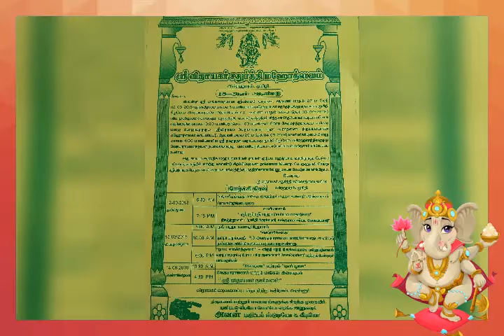Musiri Agraharam Vinayagar Chathurthi Mahothsavam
Musiri Agraharam Vinayagar Chathurthi Mahothsavam celebrating every year with Blessings of Musiri Brahma Sri P S AnanthaNarayana Vajpeyayaji from 2004